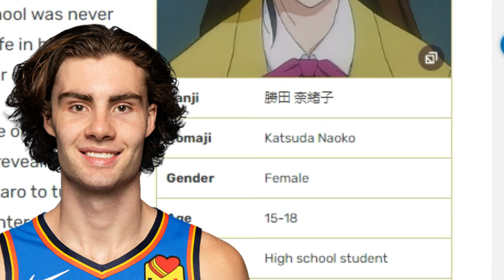30 Years Later And This Anime is STILL Funny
30 years later and Golden Boy will still get a laugh out of you!

0:12
retroaisu. 氷 - Was Still There

0:56
porya. - doritos

1:16
nathaniel - Beat 125 190 Bpm

2:09
retroaisu. 氷 - When We Together

2:53
Kanye West - Fuk Sumn Instrumental

3:07
[SLXYER.] - I think you should let go..

3:45
Kyuzi - breeze

4:12
ARORA - gentle breeze